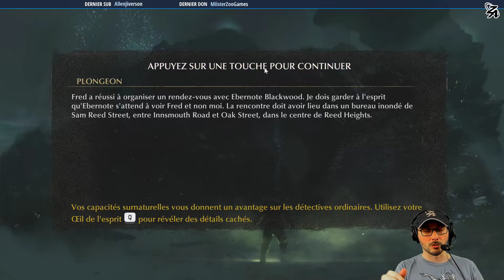THE SINKING CITY : Étienne Daho ? • Let's jouons n°9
Du bon Lovecraft qui nous fait oublier le pénible Call of Cthulhu, ça fait plaisir !
Let's Play FR du jeu THE SINKING CITY / Gameplay PC FR The Sinking City.